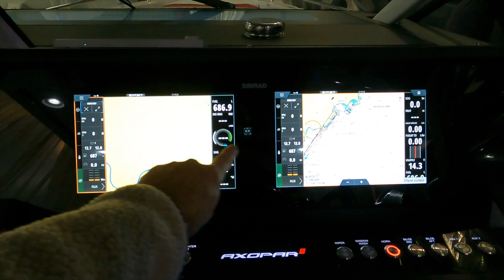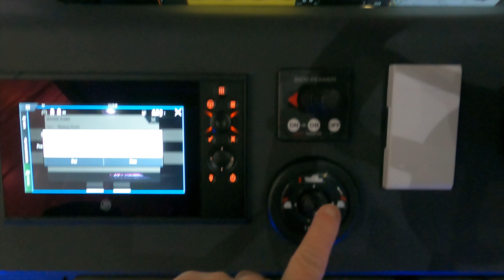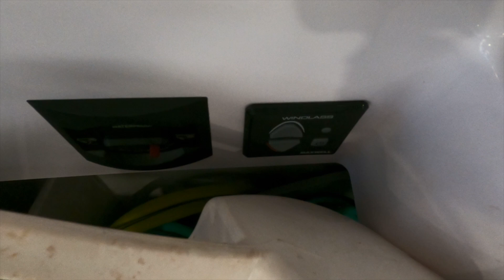Axopar 37 ST from 2021 like new - Wet Bar Version for sale✅🏄‍♂️✅